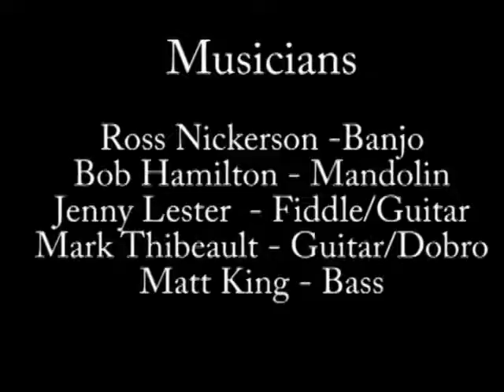Broken Spoke - Hungry Hill - Bob Hamilton - Ross Nickerson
Bluegrass band Hungry Hill playing song, Broken Spoke  Bob Hamilton singing lead. Ross Nickerson on Banjo. This was recorded on a camcorder live at Grevengrass Bluegrass festival in Greven Germany, 2010. rossnickerson.com